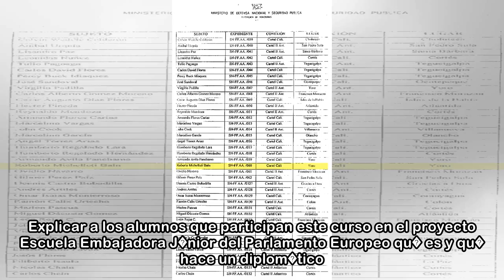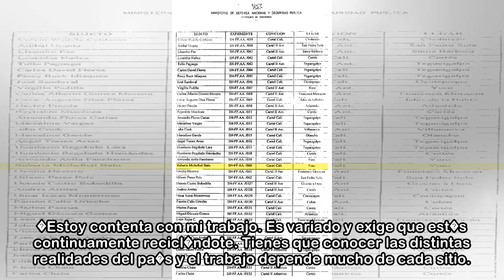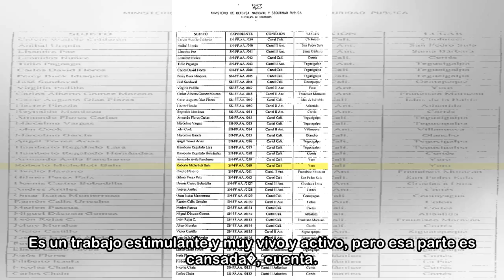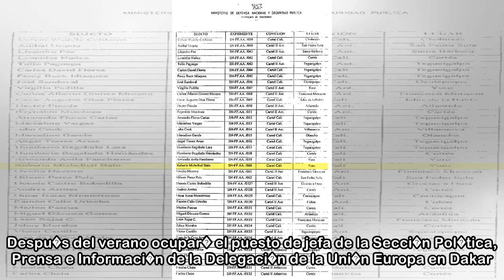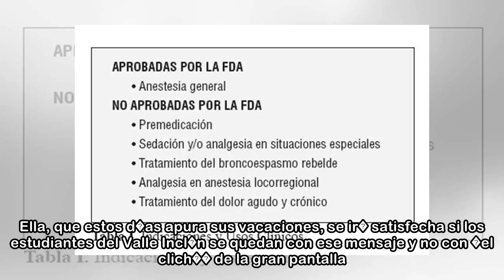La arque�loga que se convirti� en diplom�tica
cristina barral pontevedra / la voz 06/04/2018 05:00 h Carmen Magari�os Casal (Madrid, 1973) acudi� este jueves al IES Valle Incl�n de Pontevedra con un objetivo claro. Explicar a los alumnos que part...